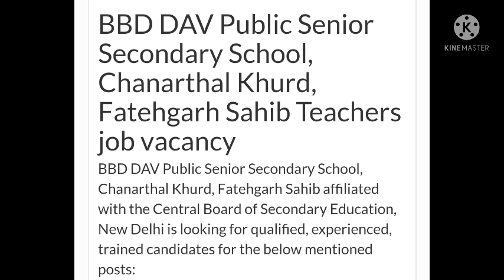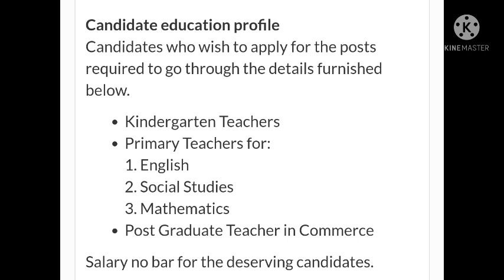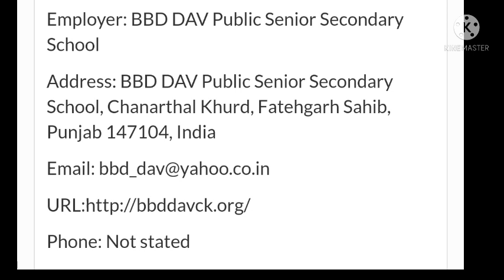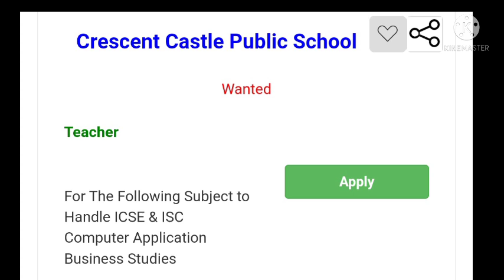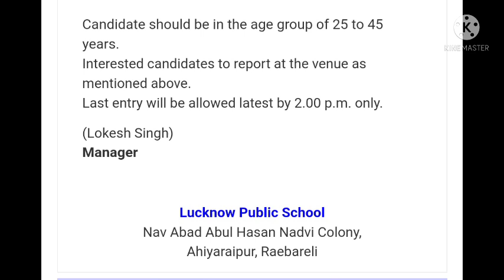DAV School Recruitment 2021 I PGT TGT PRT Others I Free Residence I Apply From any state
UCSJsC5TcNhMGsFydgaeZMeQ